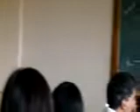Sushen Krsna Das's Presentation in Siddhant Institute of Computer Application, Pune - IX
to know more about us.